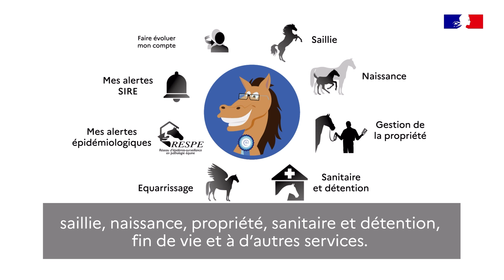Espace personnalisé SIRE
Votre espace personnalisé SIRE, un indispensable pour réaliser les démarches administratives en ligne de vos chevaux, poneys ou ânes.

Laissez-vous guider !